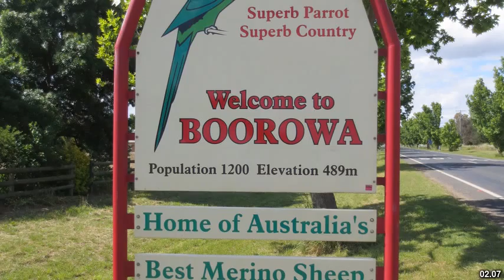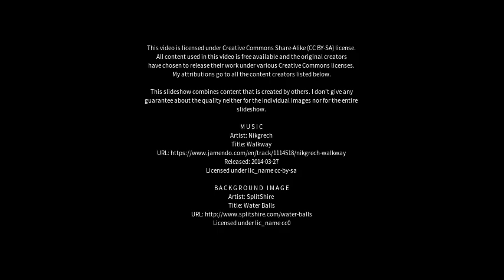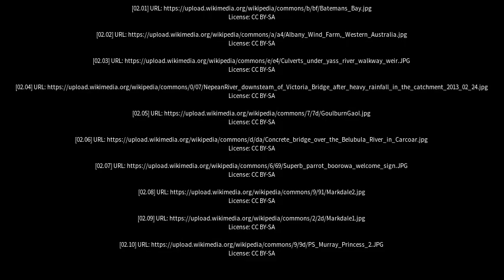Best places to visit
Best places to visit - Crookwell (Australia) Best places to visit - Slideshows from all over the world - City trips, nature pictures, etc.